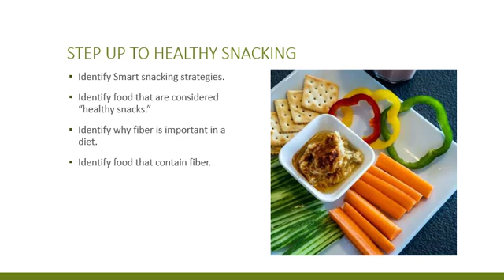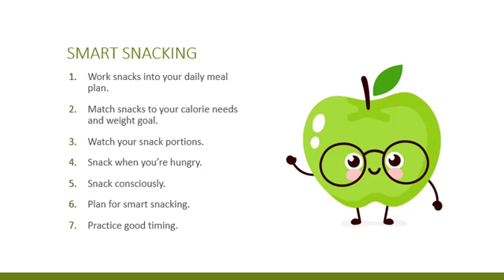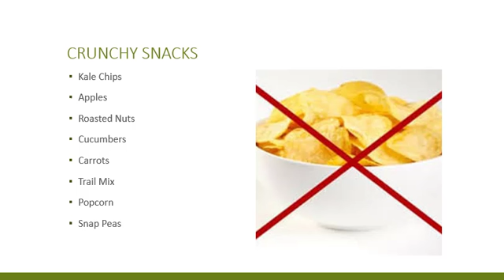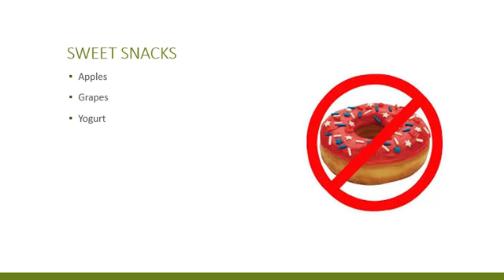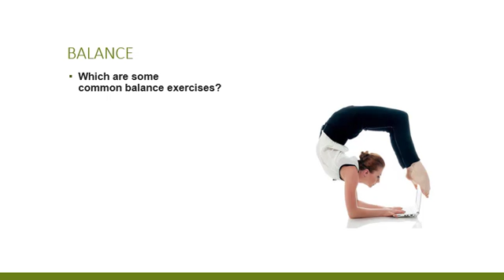Step Up to Healthy Snacking